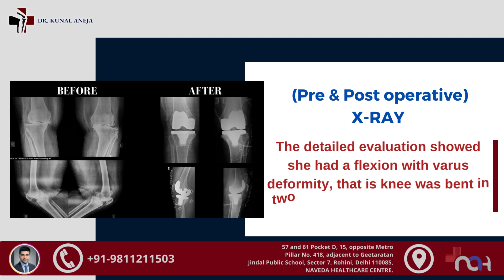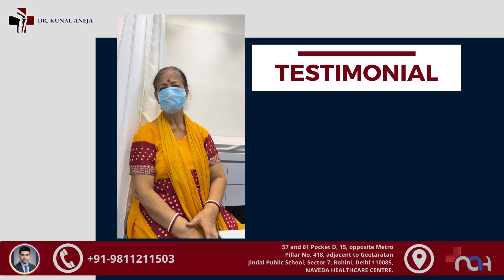Patient Testimonial & Journey | Bilateral Total Knee Replacement Surgery | By Dr. Kunal Aneja |Delhi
Bilateral Total Knee Replacement (TKR) surgery
PATIENT JOURNEY AND TESTIMONIAL

o A 59 year old lady had been suffering from many years and was unable to walk without a stick since 1 year.
o She was severely disabled due to her painful knee joints which were hampering her social, personal and professional life
o The detailed evaluation showed she had a flexion with varus deformity, that is knee was bent in two planes, leading to a complex deformity.
o She was offered a one time solution to her persistent problems and was operated with Bilateral Total Knee Replacement (TKR) surgery.
o We achieved complete correction of her knees alignment and she now has a fully corrected alignment.
o She was able to walk with walker on the 1st day after surgery, climb stairs on the second day and was discharged home on the third post operative day.
o She independently climbed the staircase to her home and she progressed to walking without support soon after. She diligently followed the post operative exercises.
o She was really grateful for her excellent recovery and was extremely happy with her new found independence, having disposed off her walking stick altogether.

A Heartfelt Journey of a Patient-Doctor Relationship of Healing, Cure and Satisfaction…

-By Orthopedic Surgeon Dr. Kunal Aneja.

For more details and help, visit/contact Dr. Kunal Aneja at:-

Dr. Kunal Aneja

MS, DNB, MCh (UK), FACS, FICS, Dip. SICOT, Dip. Sports Medicine (FIFA)

Joint Replacement, Sports Medicine, Arthroscopy, and Joint Preservation Surgeon

Managing Director: Nevada Healthcare Centre, Delhi

• Sec 7 Rohini, Delhi

• Mon-Sat : 6pm to 8:30pm

• Room No 1004, D Block, Shalimar Bagh, Delhi

• Tue/Thurs/Sat: 3-5 pm

♦️For WhatsApp opinion, share your X-rays/ MRI and reports on: 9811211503.